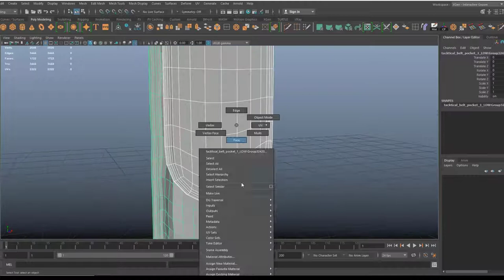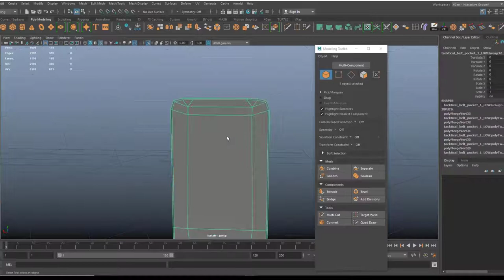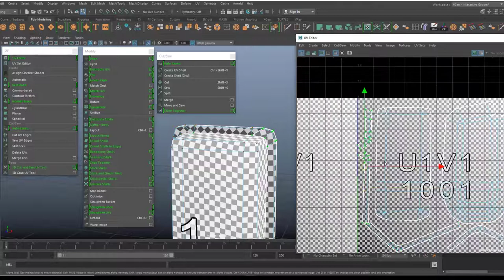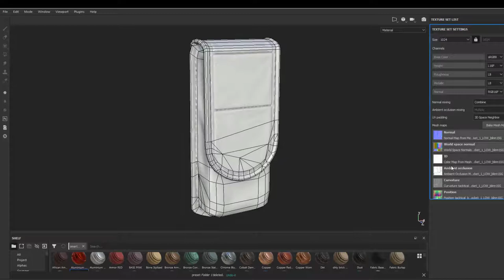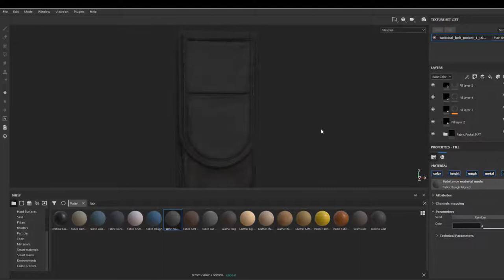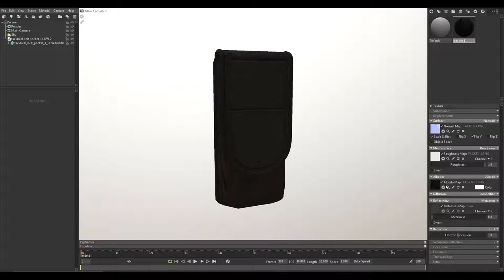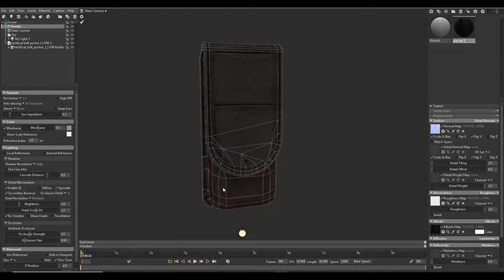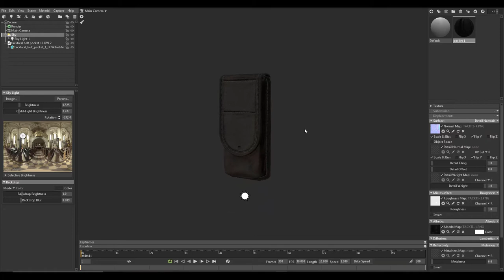Ammo Pouch Modeling Timelapse Maya-ZBrush Part 2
This is part 2 of a timelapse series where I show my process for creating a typical military ammo pouch. In this video I show my process for creating a low poly model of the ammo pouch with efficient UV maps and textures. I also go through a quick lighting and material setup using Marmoset Toolbag. In the next video I will show how to create another type of military pouch.
Cheers!